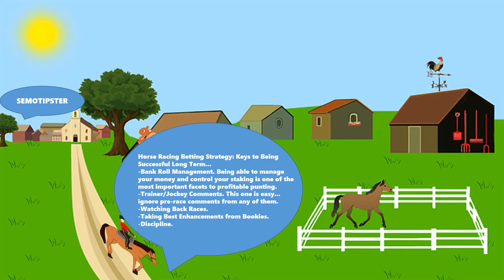Horse Racing Tips Today |12.10.2022|Horse Racing Predictions|Horse Racing Picks|Horse Racing Tips UK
Horse Racing Tips & Horse Racing Predictions:
-Caulfield
-Punchestown
-Nottingham
-Wetherby
-Wolverhampton
-Kempton